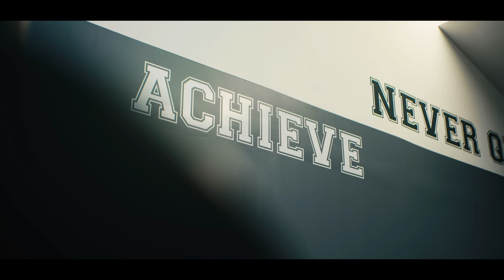Training and Posing Session with Coach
Training and posing session with coach Josh + a run through of my current situation and plans for my next competitive season!